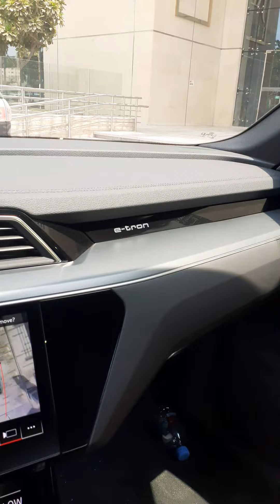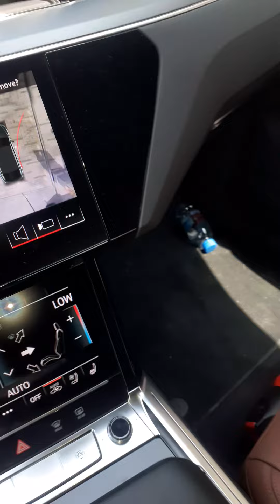Driving latest 2023 audio with internal side mirror with cctv camera outside as side mirror.